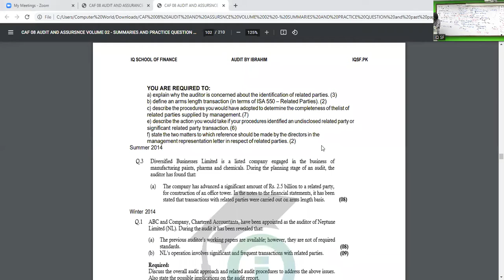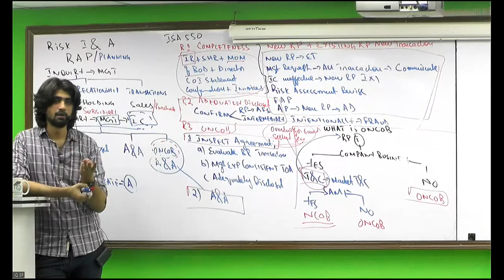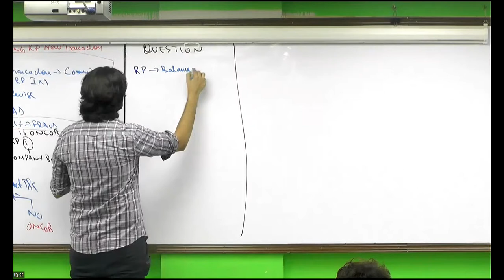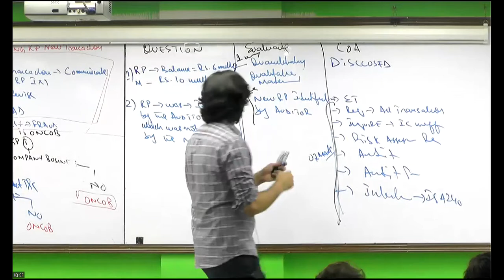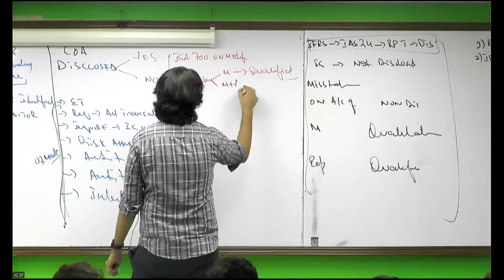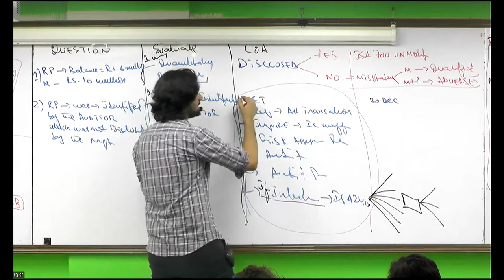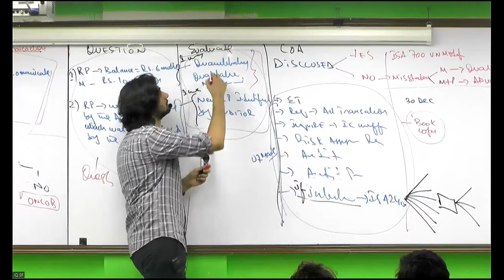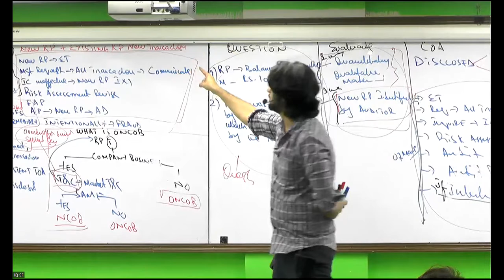IQSF | CAF 8 | Lecture 8 | Helsinki Limited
In this video Sir Ibrahim is drafting past papers and explaining the techniques to students how to draft an audit answer - Sir Ibrahim helping the student to draft theory and scenario based questions.